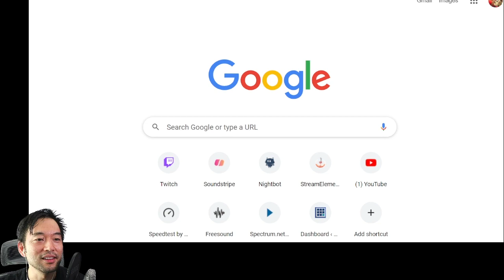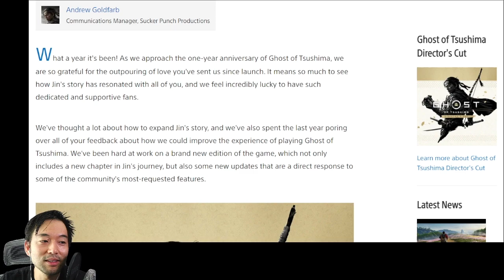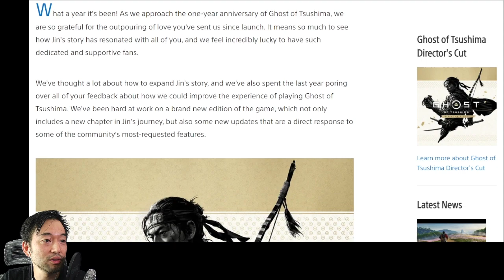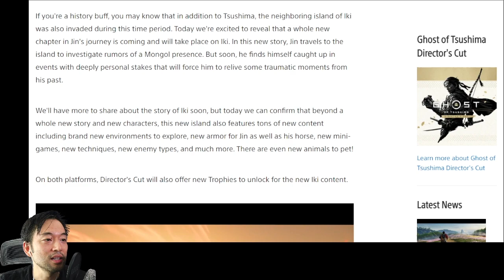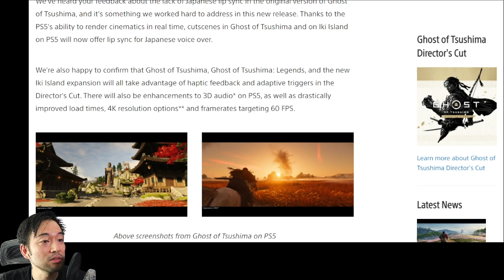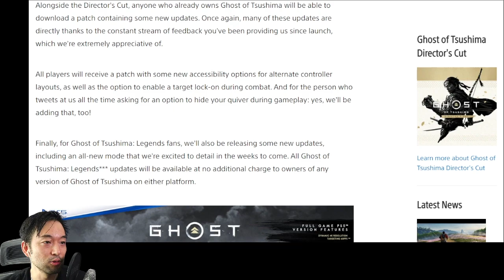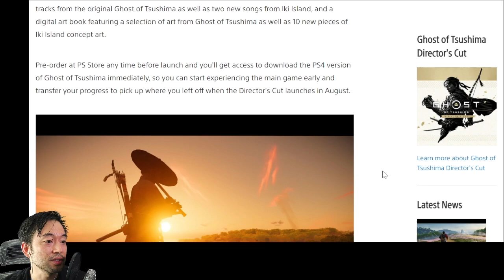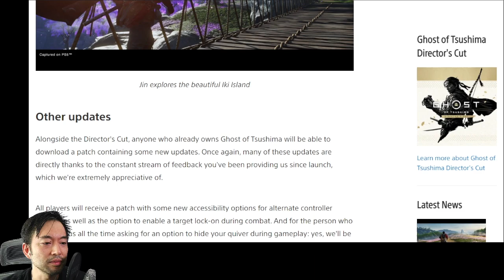Jin Sakai Voice Actor Daisuke Tsuji REACTS to GHOST OF TSUSHIMA Director's Cut!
Did you miss the @DiceK2G stream on Twitch? Wish there was more of his reaction to the trailer in the VOD upload? Here is a special video where Jin Sakai Voice Actor Daisuke Tsuji reacts to the Ghost of Tsushima director's cut, and reads a nice piece about the upcoming release! ENJOY!